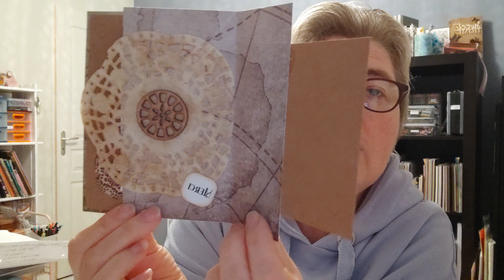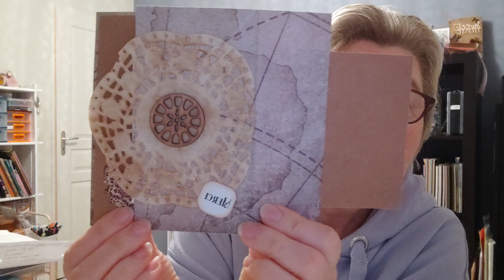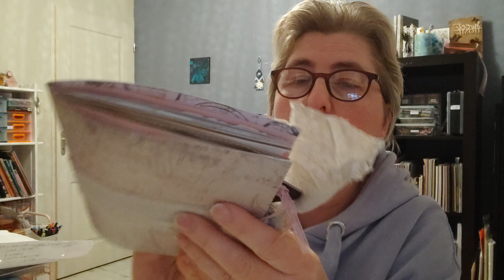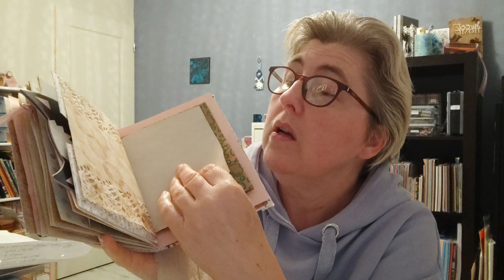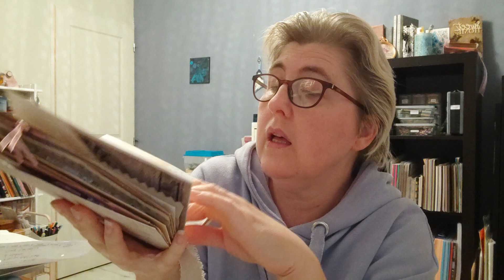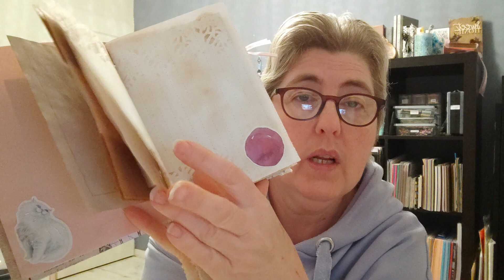Ouverture participation numéro 2 du concours. Merci Valérie !! 😘